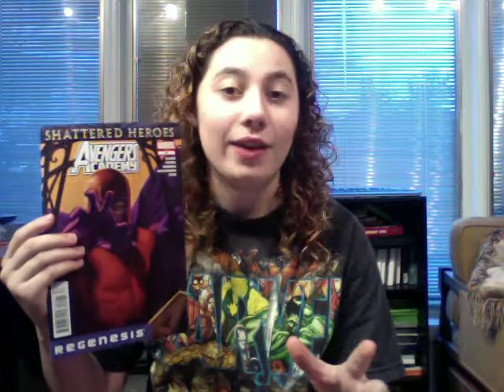Comic Uno Avengers Academy issue 22 (review)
This is a comic book review foe Avengers Academy issue 22.

Follow my two channels on twitter to keep you guys updated on my videos.